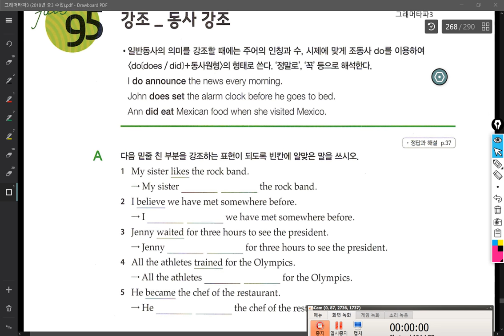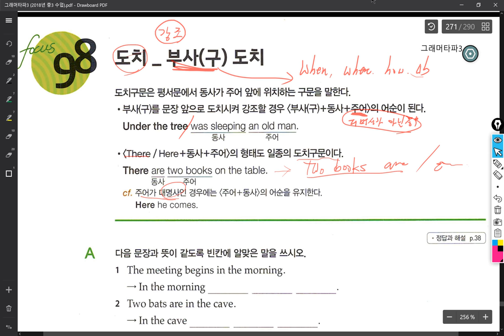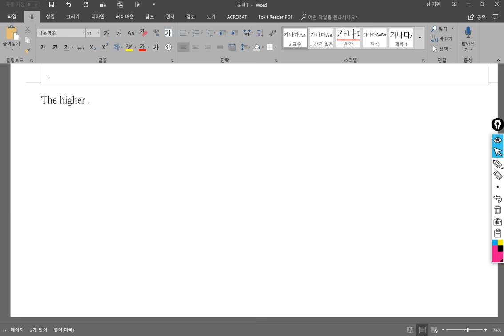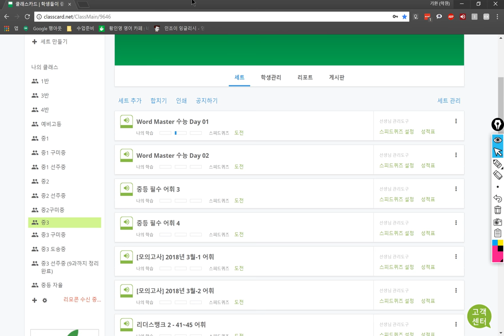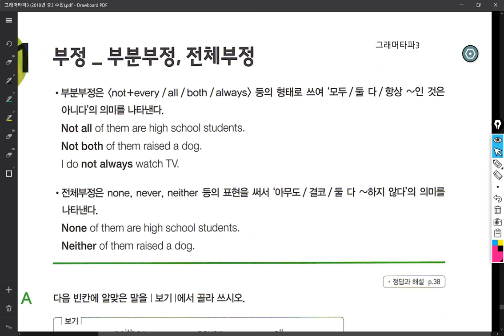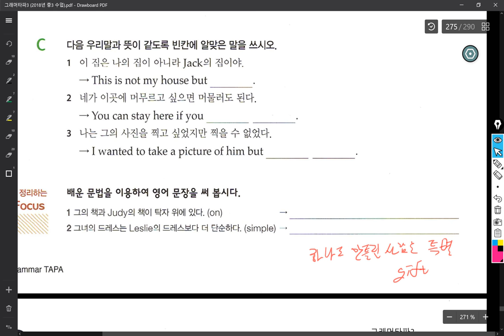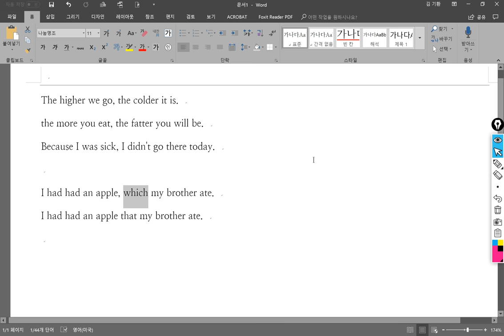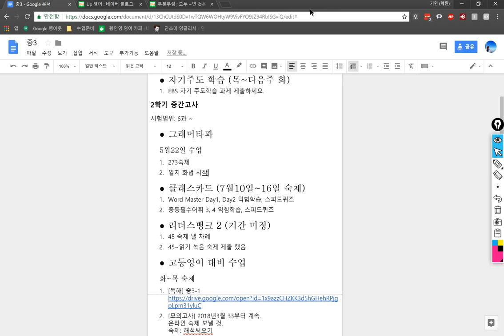중3 2018 07 12